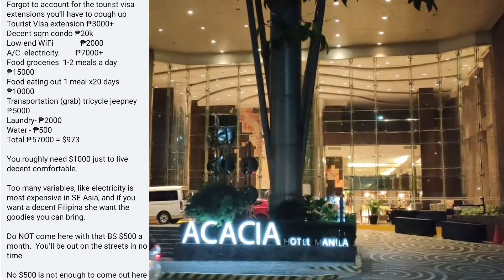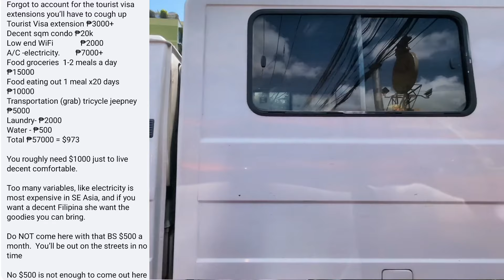🇵🇭 Monthly budget for foreigners in the Philippines